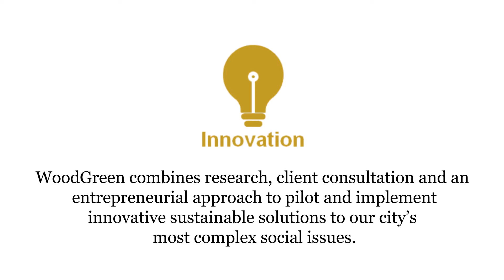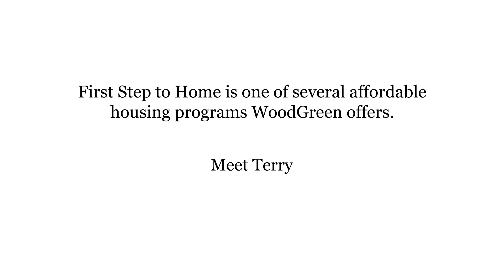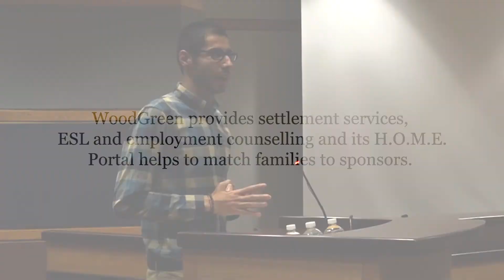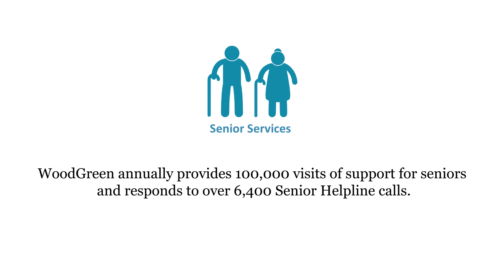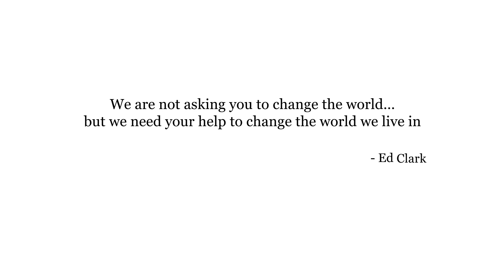WoodGreen Celebrates 80 Years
A United Way Anchor Agency, WoodGreen combines significant scale and a proven track record with an entrepreneurial mindset, continuously seeking and developing innovative solutions to critical social needs.

Now in our 80th year, WoodGreen is one of the largest social service agencies in Toronto, serving 37,000 people each year. Together we help people find safe, affordable housing, seniors live independently, internationally-trained professionals enter the job market, parents access childcare, children and youth access after-school programs, newcomers settle in to Canadian life, homeless and marginalized people get off the streets, youth find meaningful employment and training and provide a wide range of mental health supports.

to learn more about who we are and what we do.